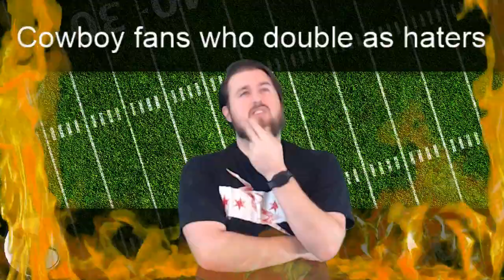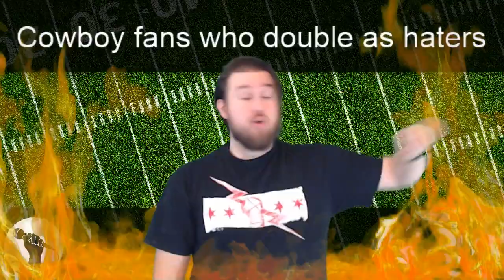The Burn Down: Cowboys Fans Who Double as Haters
The Cowboys beat the Seahawks 24-22 and Dak Prescott delivered the biggest play of the game. Yet some Cowboy fans aren't happy, and that negativity has DDP HOT.

//LINKS//

//BIO//